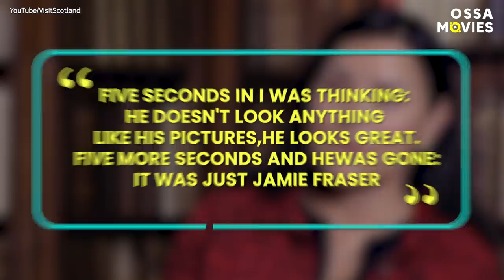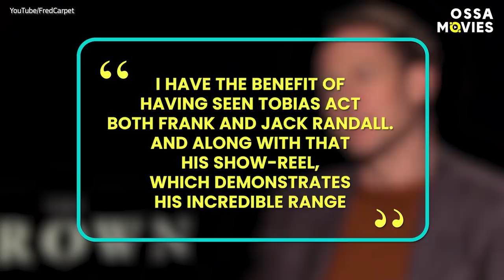Outlander Casting Details Every True Fan Should Know |🍿OSSA Movies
Outlander! It’s already five seasons in, and we still haven’t gotten enough of the time traveling adventures and Romance - with a capital R! Ssss [sizzles]… It’s getting Scott in here.

If you’re anything like us, you’re also curious about all the details behind Outlander STARZ casting decisions and Outlander auditions.

While casting Sam Heughan Outlander, what was Diana Gabaldon’s first impression of the handsome Scott?
And her opinion on the character of Murtagh Outlander, played by Duncan Lacroix?
Was casting Caitriona Balfe Outlander in the role of Claire Fraser an easy task or not?
Who was also considered for the role of our favorite leading lady, Caitriona Balfe?

And who’s not hooked on Sam Heughan and Caitriona Balfe’s chemistry test?

Yes, Outlander’s production team, including Ronald D. Moore and Maril Davis Outlander, knew the stakes were super high during Outlander casting Season 1. The success of the show pretty much hinged on the perfect match between the two romantic leads!

Talking about romantic leads, what happened during Richard Rankin and Sophie Skelton’s chemistry test? How about Outlander Fergus and Marsali, portrayed by César Domboy and Lauren Lyle?

We hope you enjoy our video!Welcome to OSSA Movies - a comfy place to explore the hidden world of your favorite movies and TV series. We are here to reveal the most unexpected behind the scenes secrets as well as fill in the gaps about all those hidden details you never notice during your first watching.